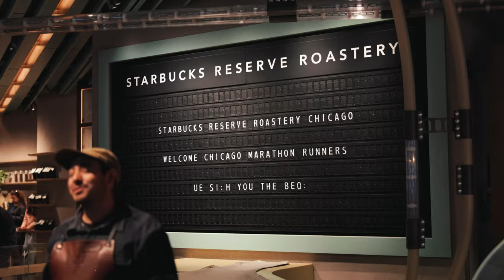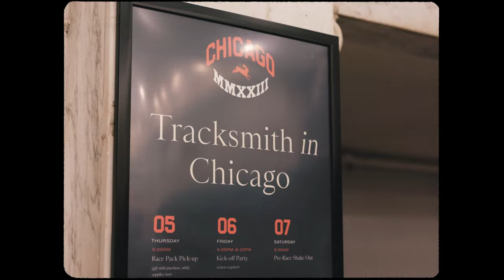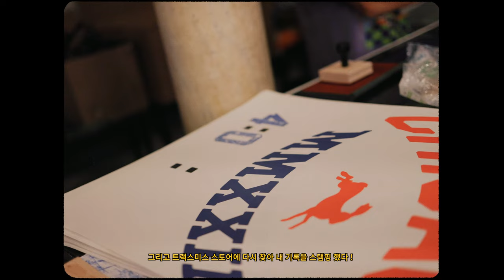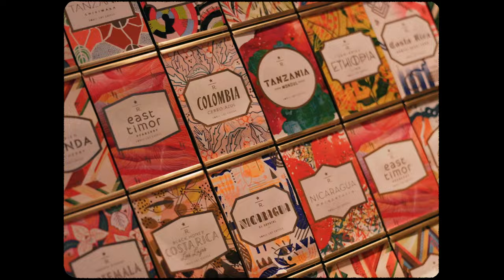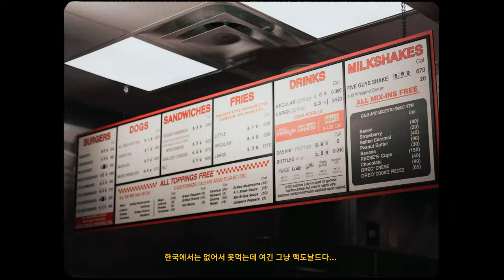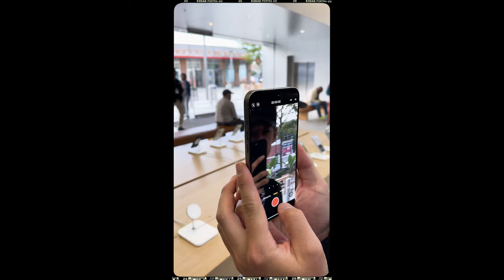내 인생 첫 마라톤, 그리고 시카고_ My First Marathon in CHICAGO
저는 2년전부터 다이어트를 위해 러닝을 시작했습니다
단순히 달리는 것에 재미를 느끼다가 좋은 사람들과 달리기 시작하면서
"러닝"이라는 문화에 대해 매력을 느끼고 더욱 열심히 달리기 시작했습니다.
그리고 2023년에 들어서면서 10개월동안 금주까지 해가며 다이어트를 하고
친한 동생들과 10월초 시카고 마라톤에 참여하게 되었습니다
저의 시카고 첫 풀코스 마라톤 도전기 시작합니다!
✔ Gear
Camera : Canon EOS R6 / GoPro Hero Black 12 / Iphone 12 Pro max
Lens : RF 28-70mm F 2.0 / RF 35mm F 1.8
Edit : Davinci Resolve